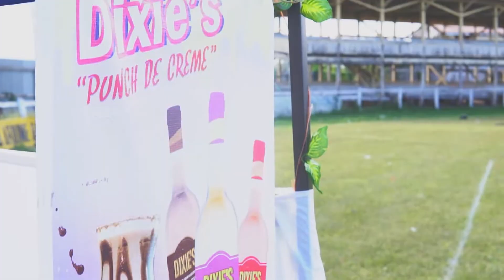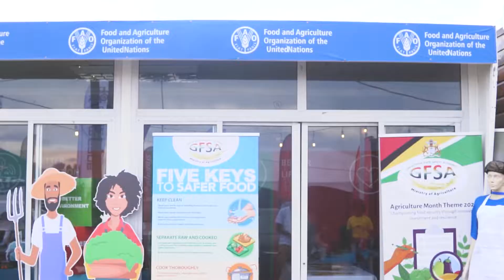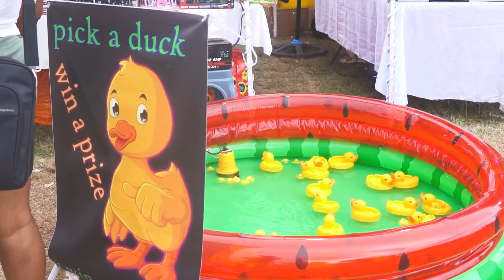Scenes from the Berbice Expo and Trade Fair at the Albion Sports Complex on the Corentyne. #2022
Early Scenes in the Day from the Berbice Expo and Trade Fair.